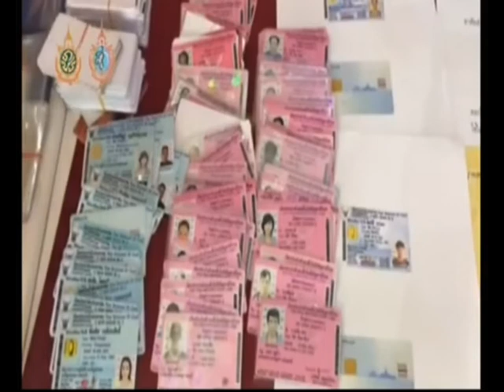สาวแฮกเกอร์รับปลอมปริญญาบัตร-เอกสารราชการ ผ่านเฟซบุ๊ก-ไลน์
20/08/2016 สาวแฮกเกอร์รับปลอมปริญญาบัตร-เอกสารราชการ ผ่านเฟซบุ๊ก-ไลน์